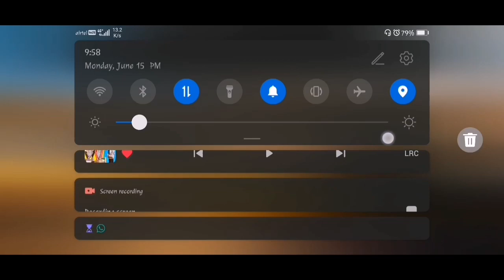PubG spectate room match:😈 BOYZ ON FIRE..😈🔥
Show some luv makkalae 💚